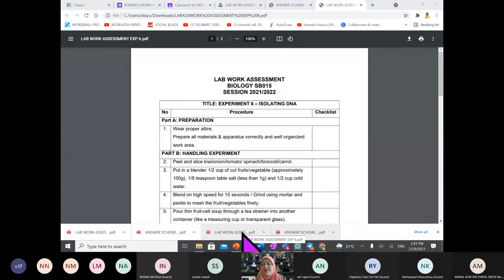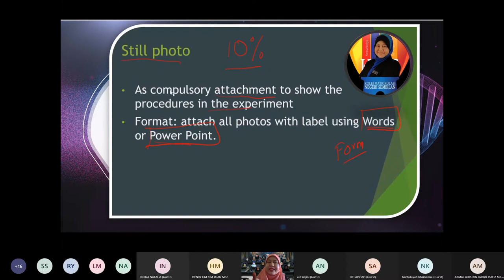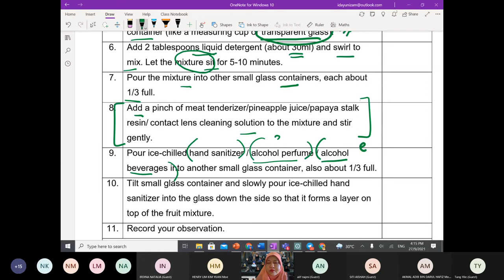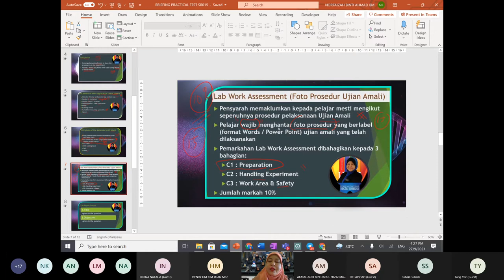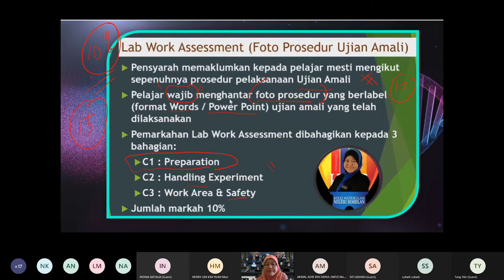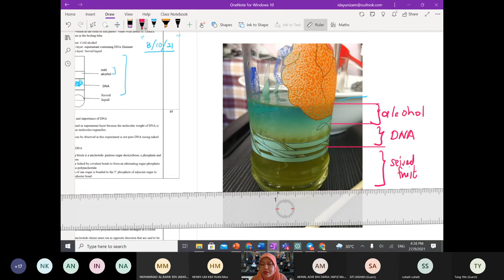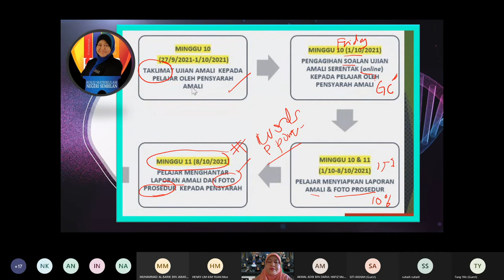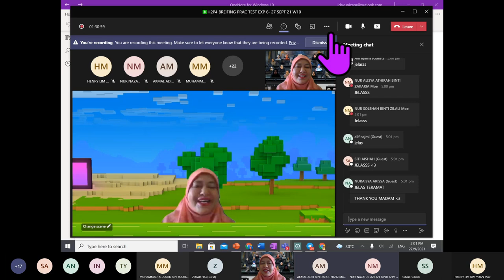✳️H2P4 BREIFING PRAC TEST EXP 6 27 SEPT 21 W10